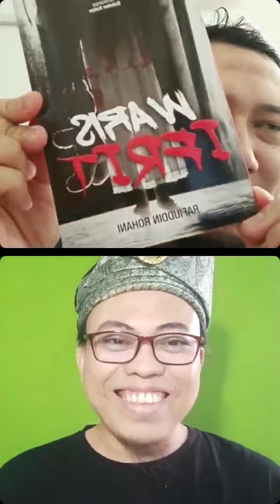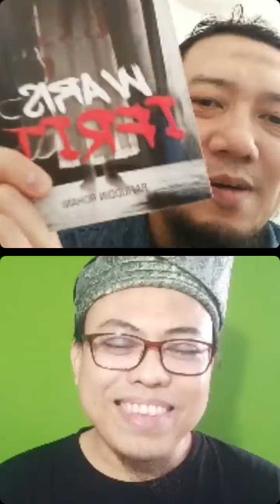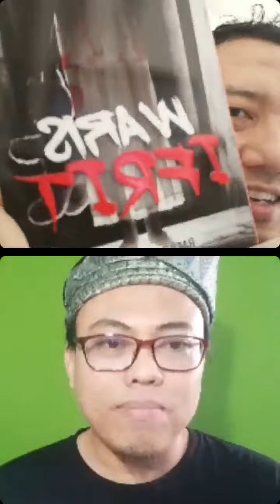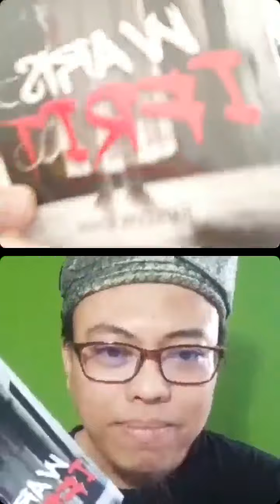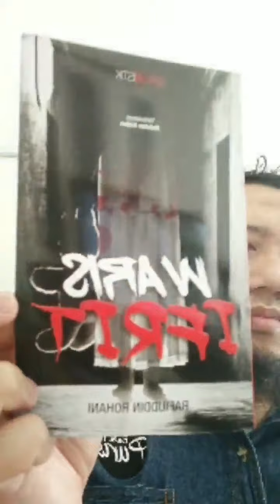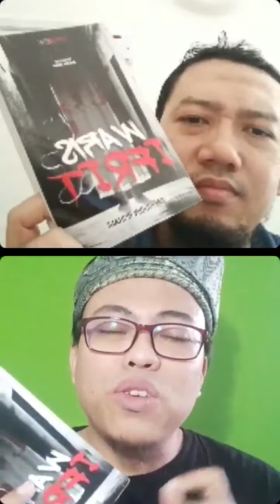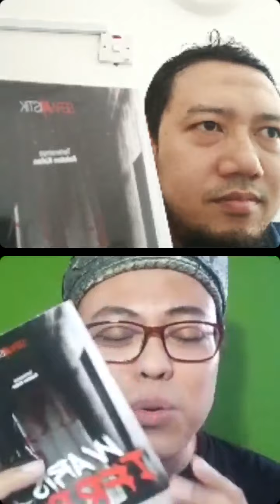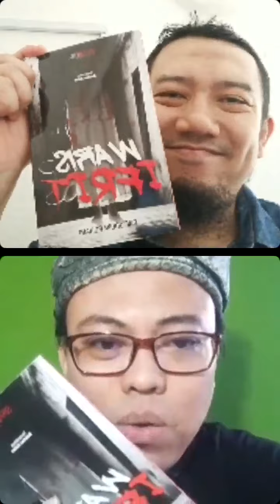Waris Ifrit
Alhamdulillah moga sihat selalu semuanya aamiinn 🤲🏾